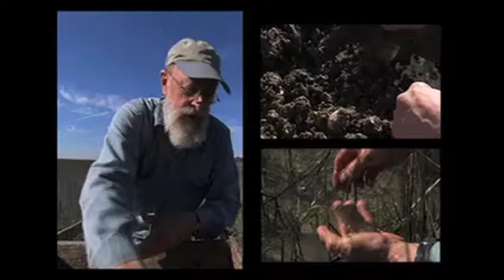Sea Island Secrets: A Journey through Time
Follow archaeologists and geologists in the field and lab as they explore South Carolina sea island development spanning the past 5,000 years.  Native Americans residing on the coastal islands and hammocks left shell midden deposits that record a detailed history of their presence and activities.  These ancient inhabitants had to deal with sea level changes just as we do today, and their adaptation to an ever-changing coast may provide lessons for our own time."